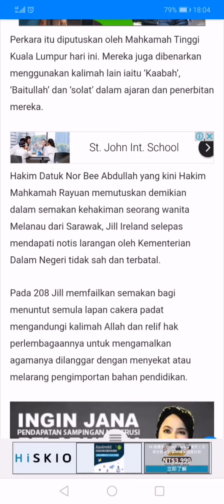Kristian Sabah & Sarawak boleh guna kalimah ALLAH.... sharing is caring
Guitarist sib waang kundasang ranau